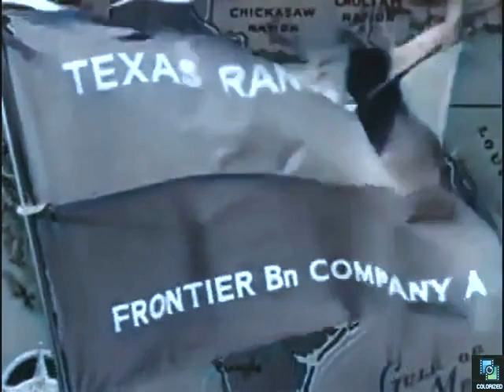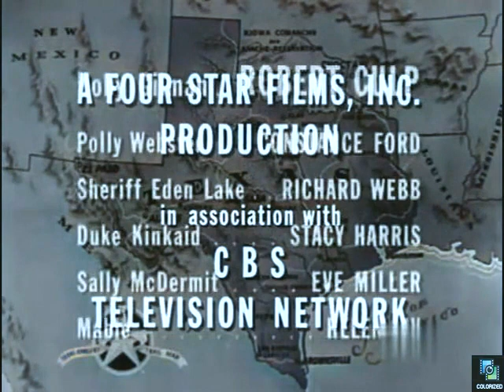Trackdown s1e8 Self Defense, Colorized, Robert Culp, Constance Ford, Western, Full Episode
A woman comes to town to kill a man. Guest star Constance Ford does a sensational job as widow of murdered man. She reminds me of Joanne Woodward, and was long time star on "Another World." colorized​ western​ robertculp​